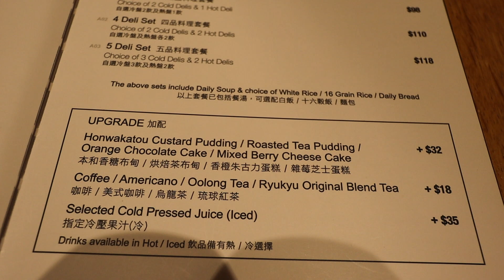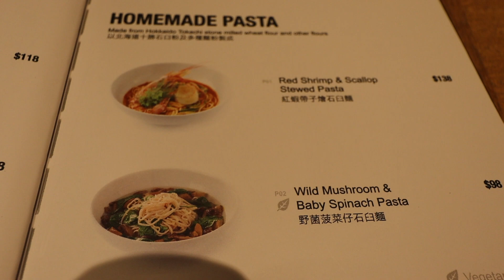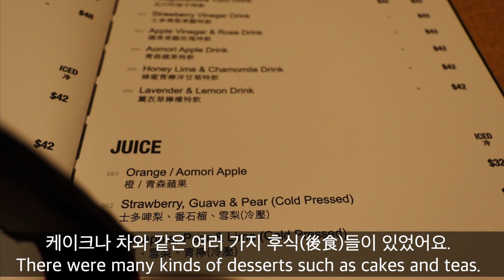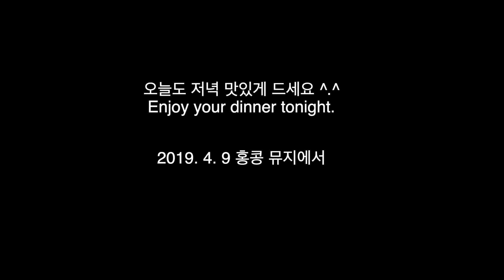HongKong Muji NineDifferentDishes EatingLess JapanInHongKong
뮤지에서 아홉 가지의 다른 맛을 즐겨 보세요.
뮤지 사랑해!!!